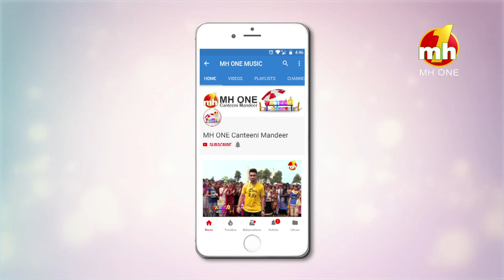Canteeni Mandeer || Ludhiana Polytechnic College, Katani Kalan, Ludhiana || MH ONE Music